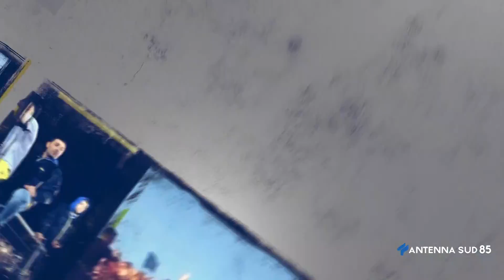Giovedi Puglia del 03 Febbraio 2022